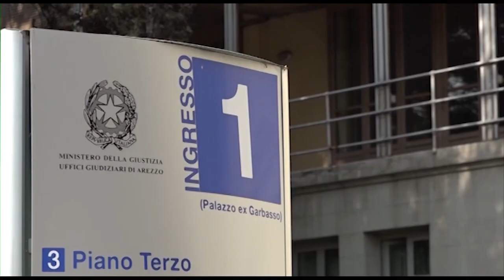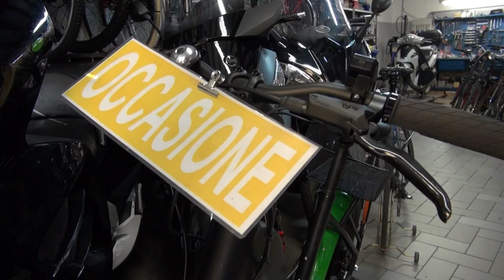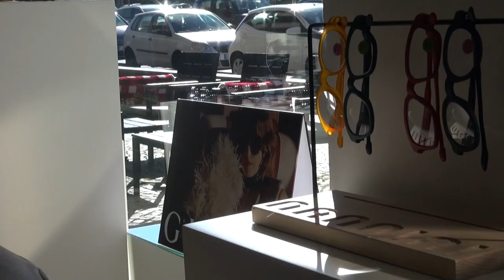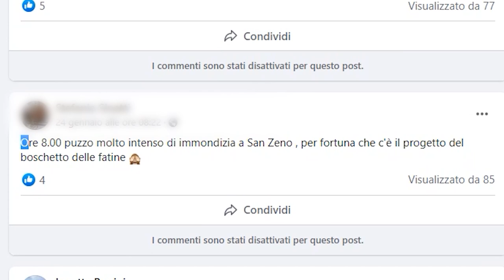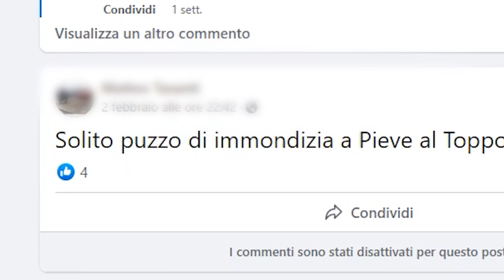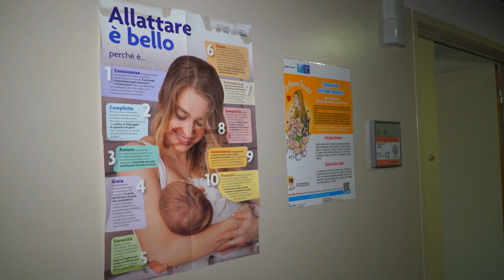Cronaca Aretina del 15/02/23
SOMMARIO

Morte Martina Rossi. I difensori dei due aretini condannati citano l'hotel di Majorca per i balconi

Ancora furti nei negozi aretini, “è sempre lo stesso”. Indaga la polizia

Madonna del Conforto, devozione e tradizione. Un pensiero per le popolazioni terremotate di Turchia e Siria

Parto in acqua, ripristinata la vasca all'ospedale della Gruccia in Valdarno

Comitato stop puzzo Arezzo: venerdì una nuova assemblea

Sono 22 i bozzetti che potranno essere votati dai tifosi amaranto per il logo dei 100 anni del cavallino